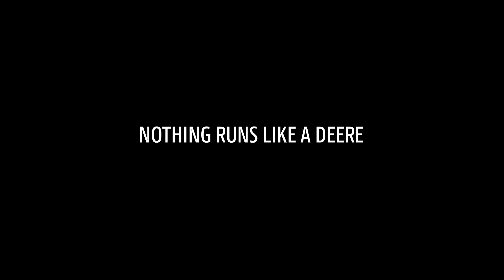See & Spray — przyszłość zwalczania chwastów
Najpierw powstało See & Spray Select. Pierwsze w branży montowane fabrycznie rozwiązanie do oprysku punktowego. To rewolucja w zwalczaniu chwastów, która ułatwia rolnikom zredukowanie zużycia herbicydów o około 77%. Jednocześnie umożliwia celny oprysk 98% niepożądanej roślinności. Obecnie pracujemy nad nową generacją technologii opryskiwania chwastów. Rozmawiamy z rolnikami. Chodzimy po ich polach. Dowiadujemy się, co jest dla nich ważne w zwalczaniu chwastów.